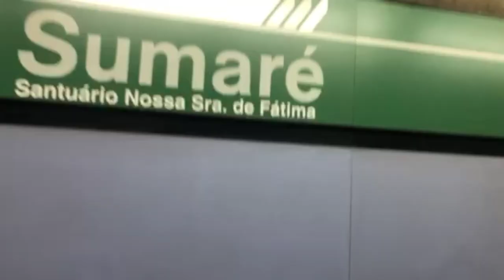Vlog comigo indo pro serviço | Gabriel Viana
No Vídeo de  hoje. Vlog comigo indo pro serviço !!